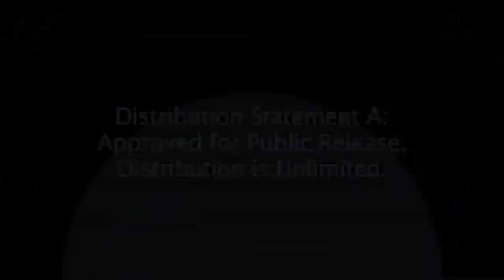NAVSEA - Electromagnetic Railgun Hyper Velocity Projectile Live Firing Tests [1080p]